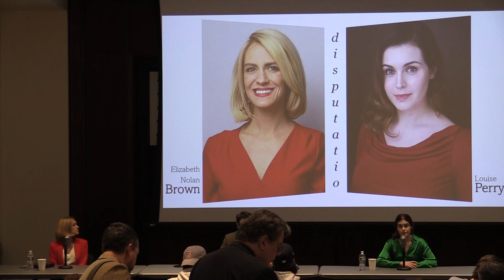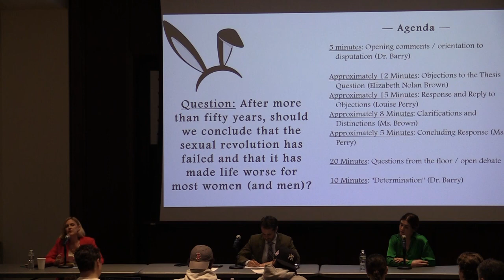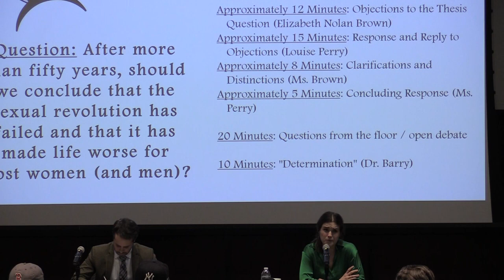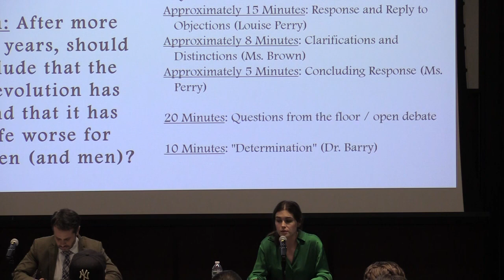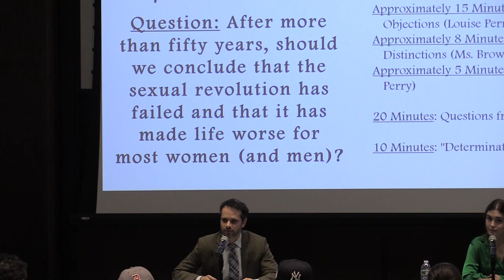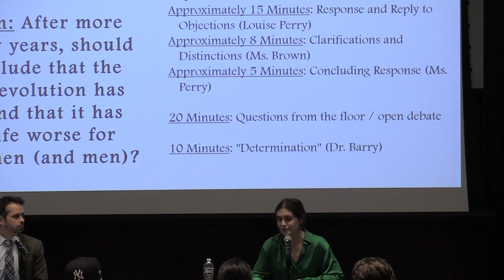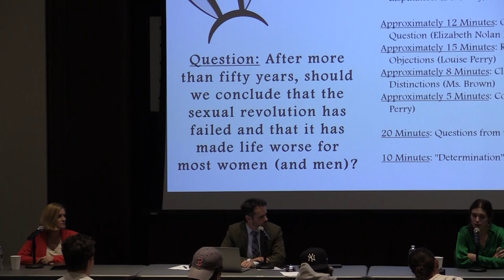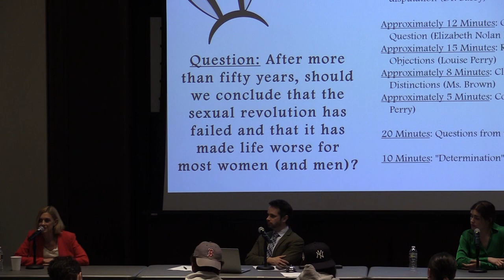Has the Sexual Revolution Failed? A Disputation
In this disputation, Elizabeth Nolan Brown and Louise Perry will debate the following question: “After more than 50 years, should we conclude that the sexual revolution has failed and that it has made life worse for most women (and men)?” Perry will take the “yea” position and Brown will take the “nay” position. Audience memberes will have the opportunity to present their own questions to the speakers.

Elizabeth Nolan Brown is a senior editor at Reason.

Louise Perry is a writer and campaigner based in London. She is director of The Other Half, a non-partisan feminist think tank, and her debut book, The Case Against the Sexual Revolution: A New Guide to Sex in the 21st Century, is published by Polity.